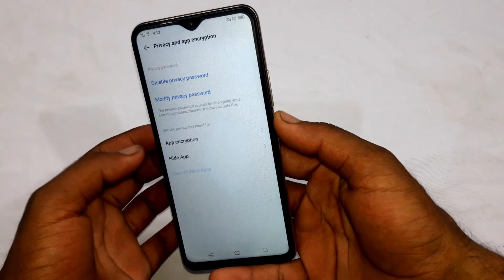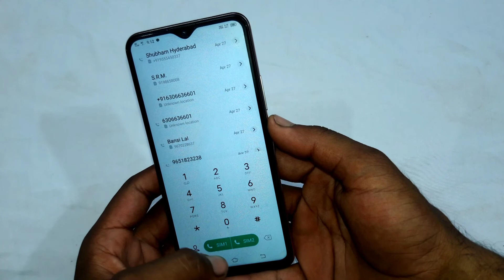phone dialler mein lock kaise lagaye | how to lock phone dialler app in mobile